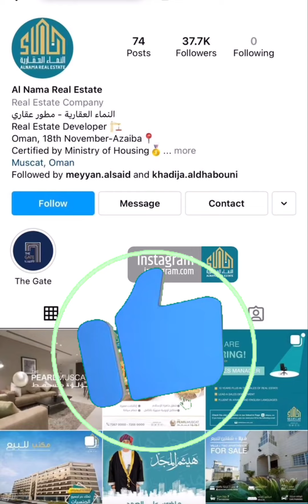محمد_المخيني/ فرصة إستثمارية في المعبيلة تملك شقة راقية قريب من نيستو و مسقط مول على الشارع العام.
فرصة إستثمارية في المعبيلة تملك شقة راقية قريب من نيستو و مسقط مول على الشارع العام.

📞 72670000